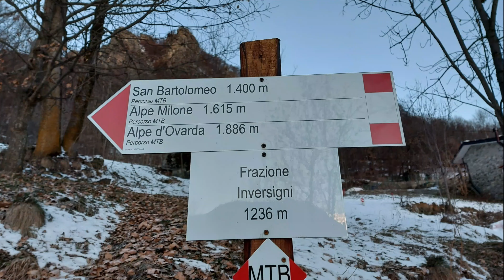Valle di Viù/Alpe d'Ovarda da Fraz. Inversigni - Lemie (TO) con le ciaspole.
Siamo in Valle di Viù e si parte da Lemie - Fraz. Inversigni (TO).
Dicembre 2021